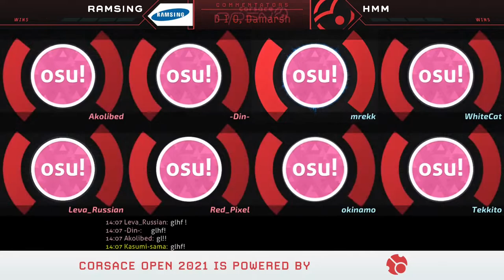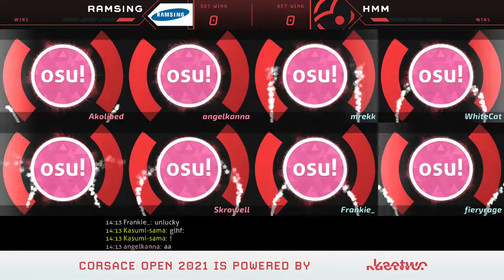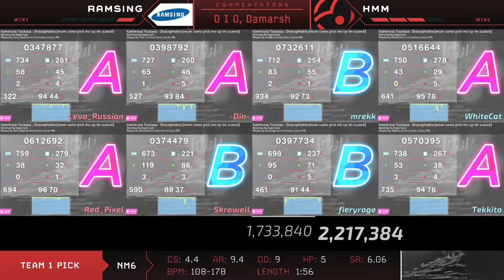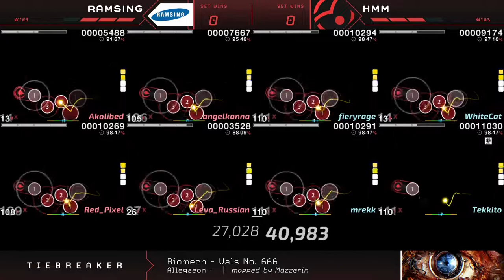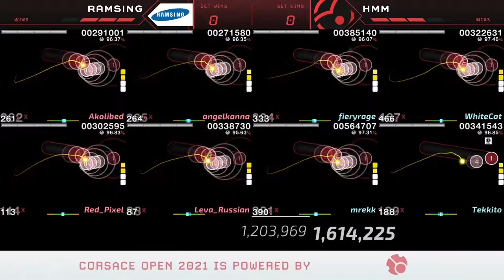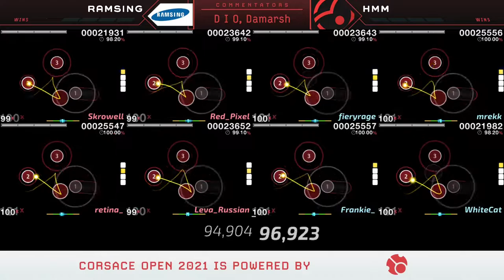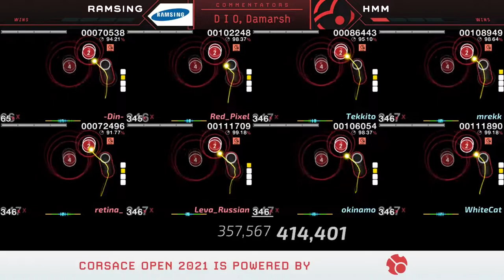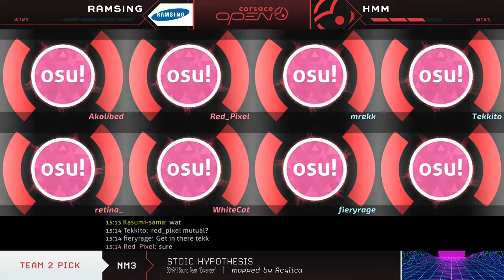RAMSING vs hmm | Corsace Open SF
Corsace Open is the most popular community 4v4 tournament of the rhythm game osu!. This year featuring 84 teams, of which 64 will make it to the main bracket stage. Mappools are fully custom mapped specifically for this tournament.
Nearly a year in the making, this is Corsace Open 2021.